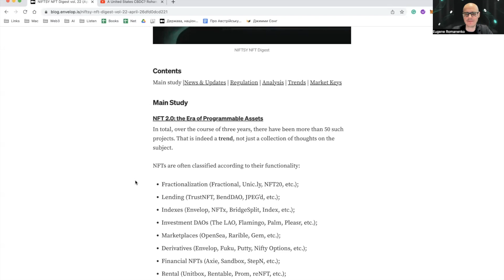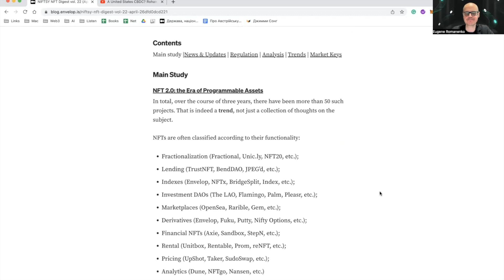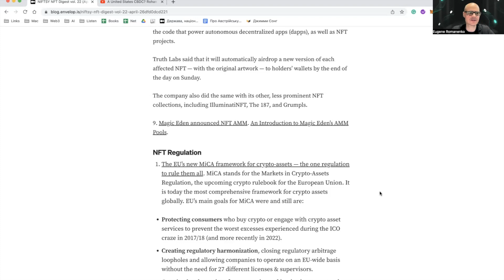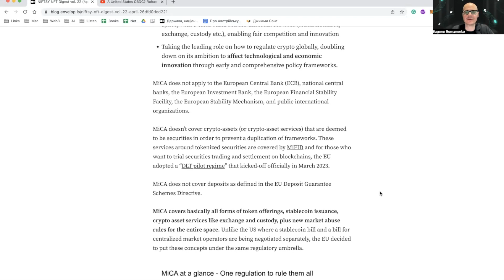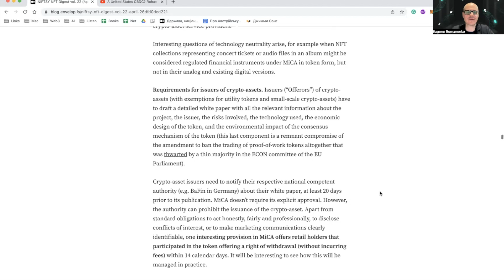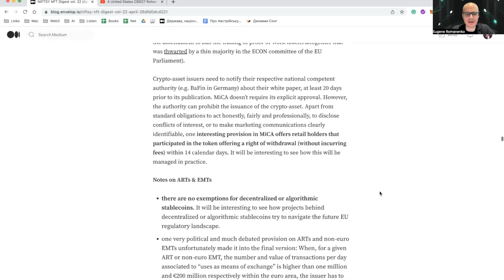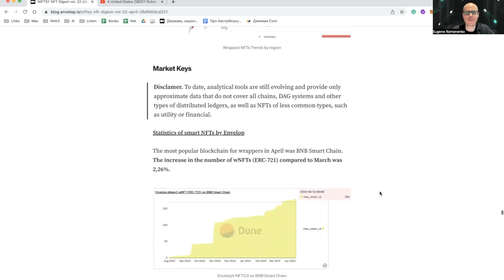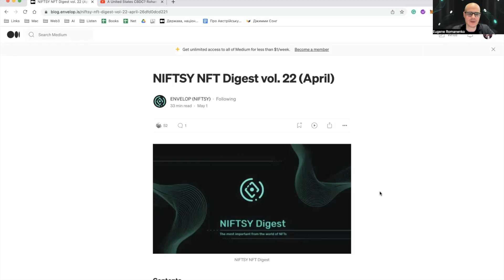The Most Important in the World of NFT in April 2023. NIFTSY Digest Review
Envelop is a flexible cross-chain toolset able to give any NFT new functionality (economic set-up, on-chain royalties, rental mechanism, time/value/event-locks), protection of devaluation and anti-fraud system.